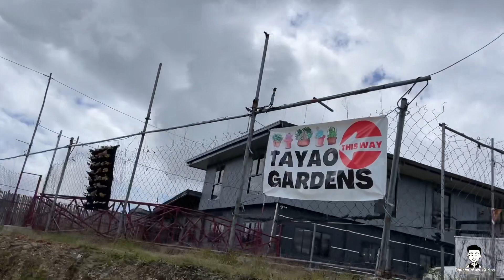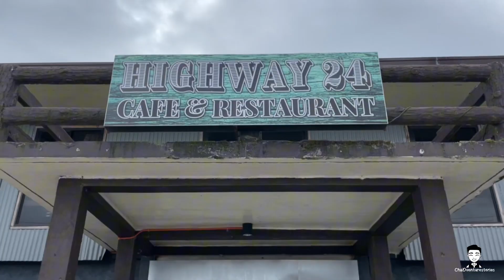TAYAO GARDENS, ATOK BENGUET | Full Tour + Food Trip at Highway 24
Napuntahan niyo na ba lahat ng tourist spot in Baguio City? Then it’s high time to explore the different municipalities of Benguet. Sobrang dami ng underrated spots, restaurants, cafés, accomodations and tourist attractions dito na naghihintay lang for them to be discovered.

Isa na diyan ang Atok, Benguet. The municipality of Atok is known for its breathtaking sceneries and flower farms. Hindi papahuli dito ang Tayao Gardens na puno ng succulents, cactus at iba pang plants na sure akong maeenjoy niyo din. They also created several instagrammable landscapes, illusion installation arts and interactive corners para sa mga visitors and enthusiasts.